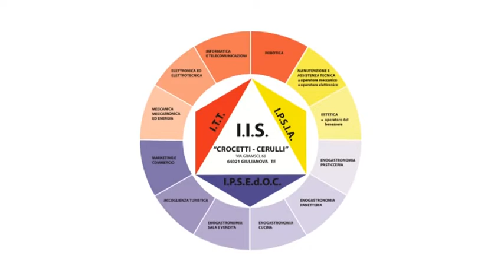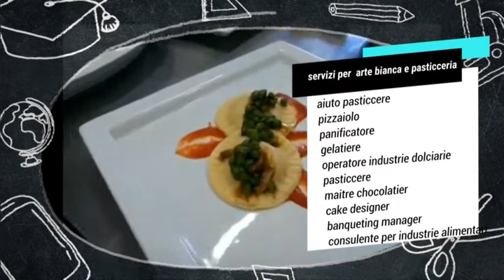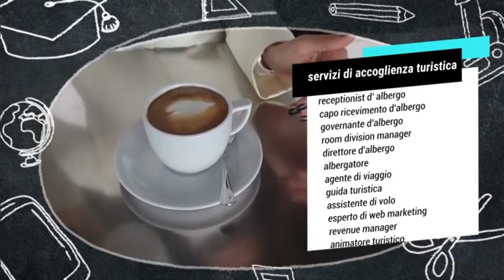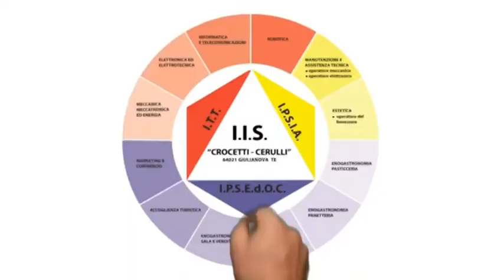IPSEDOC CROCETTI CLASSE DI GUSTO 2002 DARIO TINARI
IPSEDOC Crocetti
alberghiero giulianova  tinari
classe di gusto  tinari